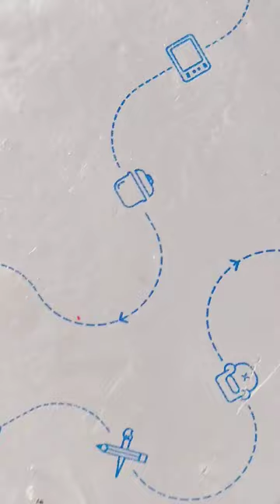White pearl beads unboxing 🤗❤️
Cover topic:

Flipkart jewellery making kit unboxing
jewellery making kit,
jewellery making,
jewellery making kit unboxing
Flipkart jewellery making kit unboxing malayalam, shorts
Flipkart jewellery making kit unboxing video, jewellery,
jewellery making kit flipkart
jewellery making flipkart
jewellery making at home
jewellery making kit
jewellery haul
jewellery haul flipkart
flipkart jewellery haul
flipkart jewellery haul under 200
jewellery making material
flipkart jewellery making material
jewellery unboxing
unboxing
unboxing flipkart
jewellery making materials
jewellery craft
jewellery making st home
silk thread jewellery making
jewellery kit
craft jewellery
jewellery making  set
making jewellery
ornaments making
jewellery making Tools
craft kit unboxing
thread jewellery making at home
homemade jewellery set